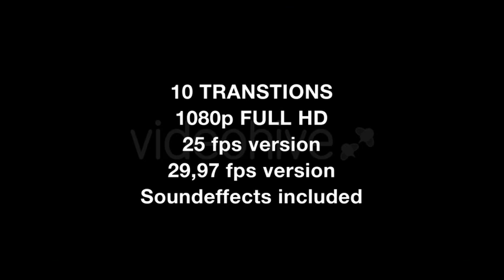Ten Light Flash Transitions Pack /// After Effects Template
10 different Light Flash transitions.

Different film flashes, Flares and transitions.

25 fps and 29,97 fps versions included.

Sound effects are included.